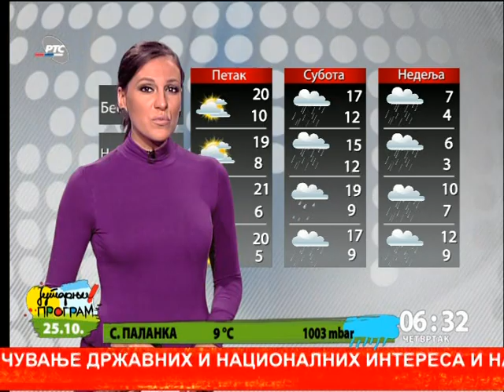SLATKA ANDJA PROGNOZA